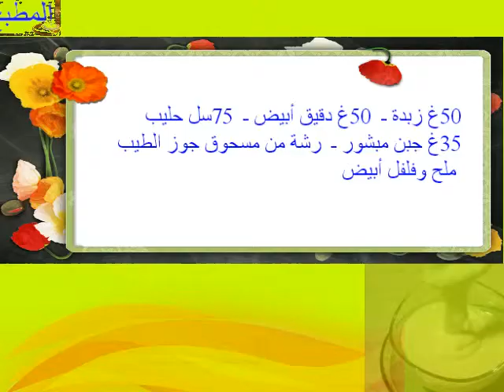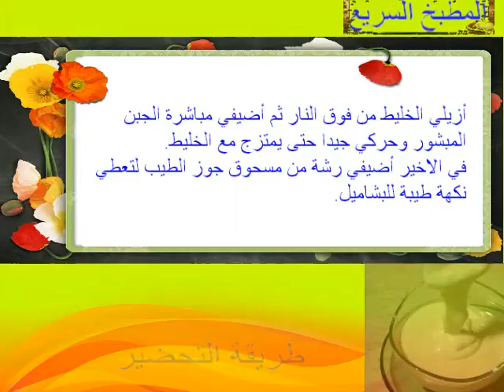طريقة عمل صلصة البشاميل